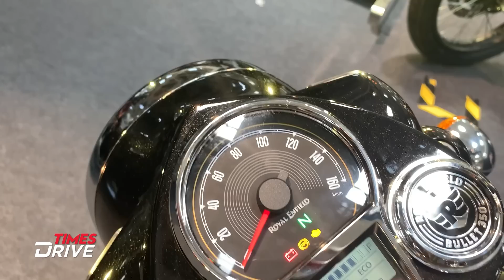2023 Royal Enfield Bullet 350 LAUNCHED in India | Colour, Specs & Price | Detailed Walkaround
Join Kranti Sambhav in this video as he provides a detailed tour of the 2023 Royal Enfield Bullet 350. Royal Enfield offers this bike in five striking colors: Military Red and Black, Bullet Standard Black or Maroon, and Bullet Black Gold. Furthermore, they have equipped it with a Semi Digital LCD instrument cluster and a convenient USB charging port. Watch the video to gain valuable insights and make an informed choice.